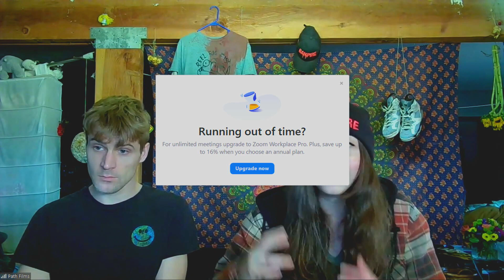Episode 4: Bampire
My guests, Zoe Wassman & Malachite Saaquya from the movie Bampire talk about the production.  Bampire: Five community college students and their professor set out to document unprecedented evidence of a rare fanged deer species never-before-seen in the foothills of the Cascades... the musk deer - Or is it something more sinister?